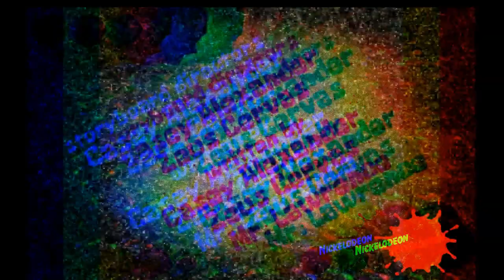Plankton got served creepypasta remake? (Fan joke psenkos )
►Warning◄
The video is presented solely for the sake of a joke for familiarization and does not carry any calls for violence, depraved contexts and aggression towards any group of people or nationality. I ask you not to be offended if you have misinterpreted the content of the video.
Просто рофл видос не воспринимайте все всерьез